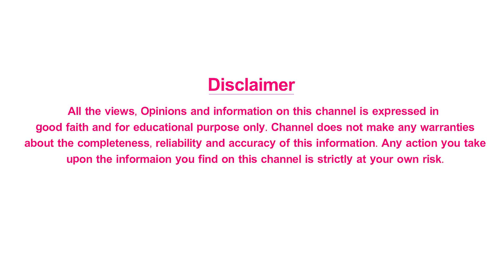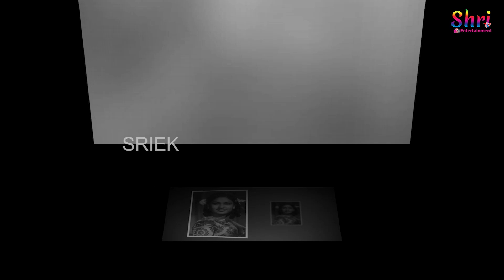మరువలేని జ్ఞాపకం మహానటి సావిత్రి జయంతి | Mahanati Savitri Birth Anniversary | Tollywood Updates